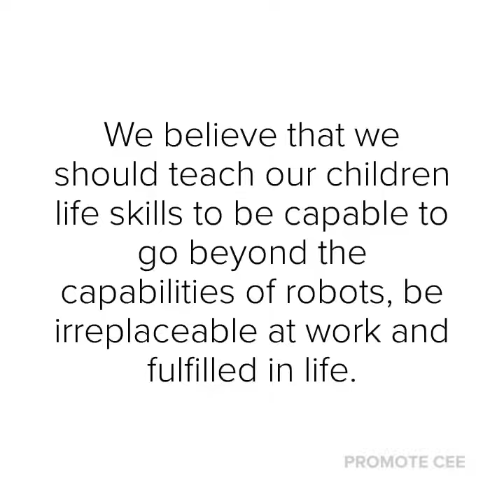Book preview: "TJ the tiger: The BigTree Planting"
We believe that we should teach our children life skills to be capable to go beyond the capabilities of robots, be irreplaceable at work and fulfilled in life. Agree? Please support us creating more books

Abou the book:
"TJ the tiger: The Big Tree Planting" tells the story of TJ, the little tiger and his encounter with deforestation.Seeing felling of trees close to his home, he and his friends decide to organize a tree-planting and make a home for a small, homeless bird.

The book teaches children what a practical approach to problem-solving and collaboration could help them accomplish.

I hope you will enjoy reading it to your children as much as I did, and please do not forget supporting us that we can create more books for children

Eva & the team of Promote CEE